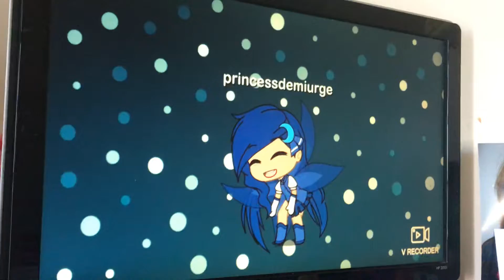Super fly power start with princess butterfly Princess demiurge and princess bee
Love blast girls new power ups